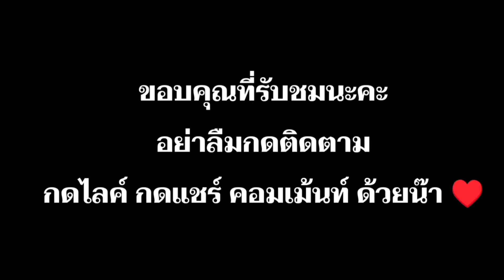ป้ารักหลานไม่เท่ากัน ไม่ซื้อปืนฉีดน้ำให้หลานสาว : ละครสั้น เกลลี่ฟิล์ม